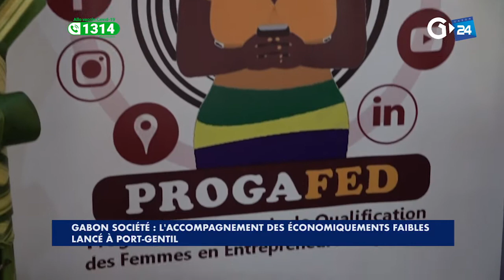GABON SOCIÉTÉ L'ACCOMPAGNEMENT DES ÉCONOMIQUEMENTS FAIBLES LANCÉ À PORT GENTIL